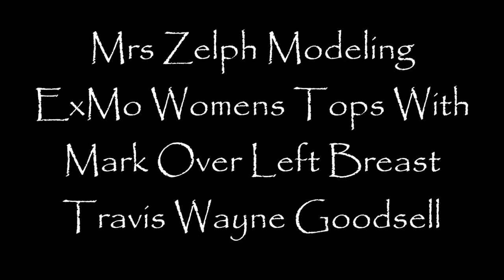Mrs Zelph Modeling ExMo Womens Tops With Mark Over Left Breast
On the left is the mark of the compass. It is placed in the Garment over the left breast, suggesting to the mind an undeviating course leading to Eternal Life, a constant reminder that desires, appetites and passions are to be kept within the bounds the Lord has set, and that all truth may be circumscribed unto one great whole.